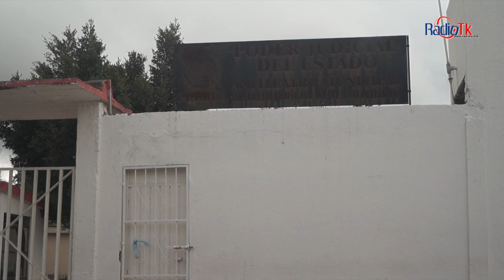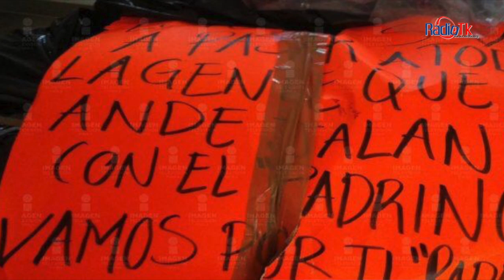Las Noticias Más Importantes de la Región de Tecamachalco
Las Noticias Más Importantes de la Región de Tecamachalco, Martes 28 de Enero de 2020.